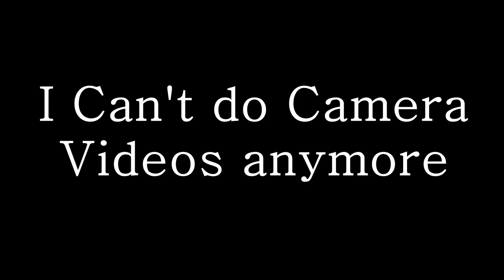A VERY DAMN BAD NEWS ;_;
NO FAR CRY 3... ;_;